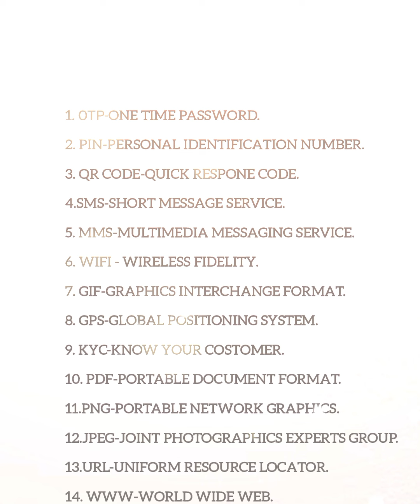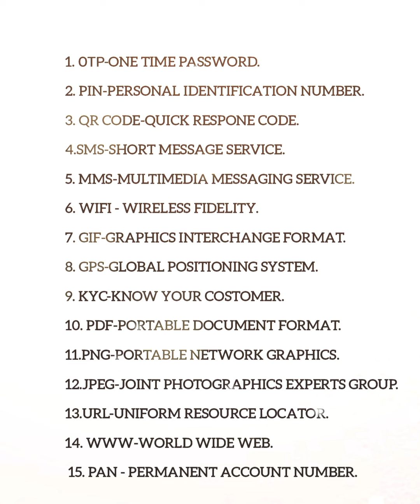Did you know#knowledge#words